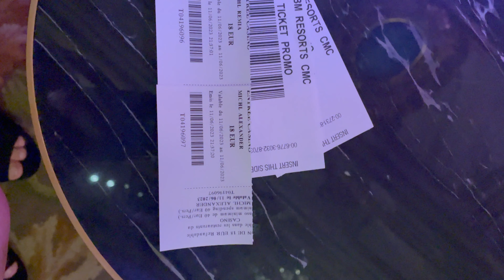Exploring the Extravagance of Monaco I Monte Carlo Casino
Thank you for wondering with us!
We hope you enjoyed this incredible journey through the glamorous streets of Monaco, experiencing its luxury, culture, and natural beauty.  Until next time, keep exploring ! Au revoir!